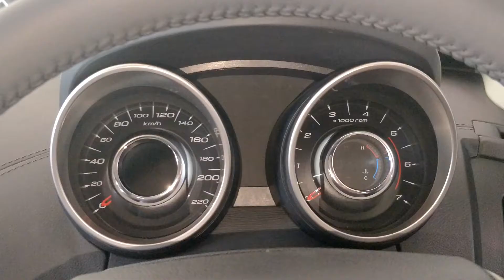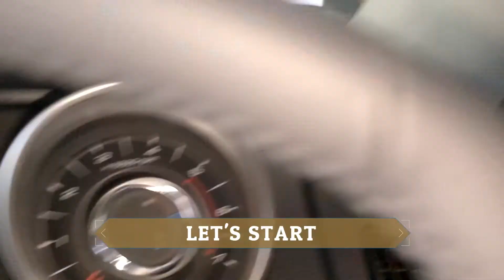Mahindra XUV500 {2018} walkaround video + Comparision || AUTOSTUDIO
Mahindra XUV500 Colours

Crimson Red
Mystic Copper
Opulent Purple
Lake Side Brown
Pearl White
Moondust Silver
Volcano Black

Mahindra has updated the XUV500 for the second time since its introduction back in 2011. The flagship received a cosmetic update with a revised powertrain in 2015. And now, the Indian carmaker has launched another refreshed version of the SUV with a revised styling, added features and an upgraded powertrain. It becomes more premium on the outside and gets a new top-spec W11 variant as well.

The updated XUV500 gets a new fascia with refreshed radiator grille with mesh motif decorated with chrome inserts. The grille extends over to the air-dam which is separate on the current model encompassed in a chrome finish. The headlights have been tweaked and get projectors with LED day-time-running-lights strip on top. The fog lamp design appears to be the same as on the older car but there is a subtle deletion of chrome around it. At the rear, the tailgate has undergone a comprehensive update. The tail lights are triangular in shape with a new LED signature lighting. It extends on to the tailgate instead of being wrap-around. The new tailgate spoiler gets a newly integrated stoplight as well.

On the inside, the refreshed XUV500 gets quilted leather upholstery on the W11 trim. Besides that, there is a piano black finish for the centre console as well as leather inserts in the door cards. The dashboard gets an all-black theme with soft-touch faux leather trims. The new model also come with aluminium foot pedals to add an element of sportiness. The overall layout of the cabin remains the same as the previous model.

The mill under the hood is the same 2.2-litre mHawk four-cylinder diesel. But it’s been uprated from 140bhp and 330Nm to 155bhp and 360Nm and can be had with a six-speed manual or a six-speed automatic. You also get the XUV500 with petrol power with a 2.2-litre four-cylinder engine producing 140bhp/320Nm and is offered only with a six-speed automatic.

The new and updated XUV500 continue to compete against the likes of Renault Captur, Tata Hexa, upcoming Hyundai Creta facelift, and some variants of the Jeep Compass. Its priced between Rs 12.32 – 18.98 lakhs ex-showroom.

Video Credits:-

mayank patel
anirudh pareek
nishant mundra
vedant vyas